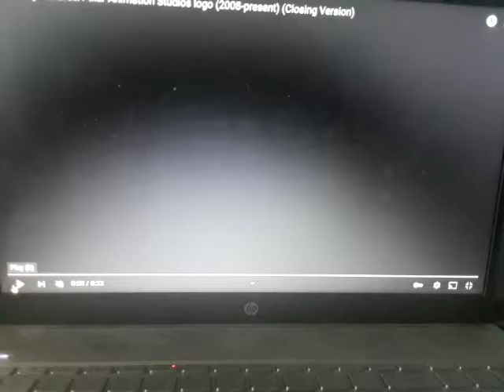Walt Disney Pictures/Pixar Animation Studios 2010/1995 logo (2008-present) (Closing Version)